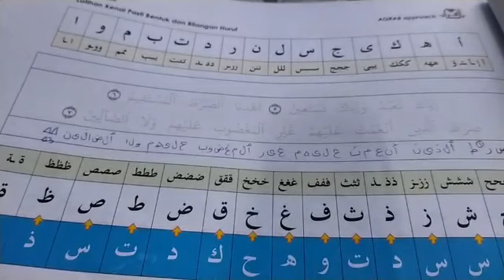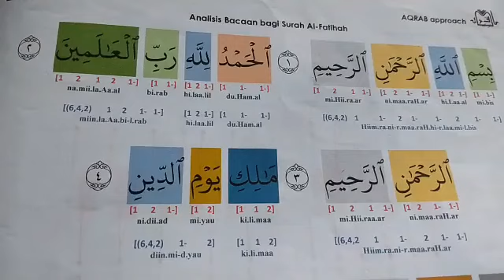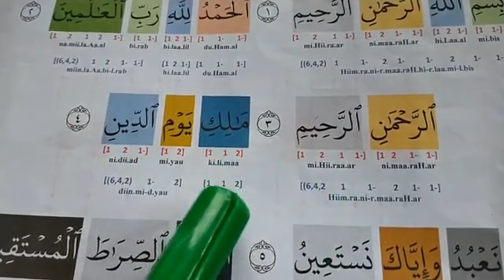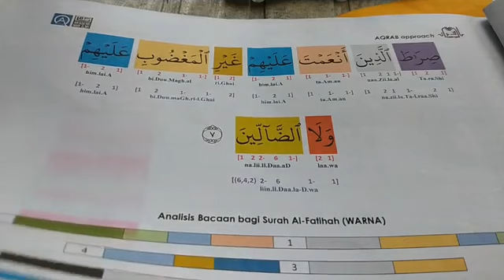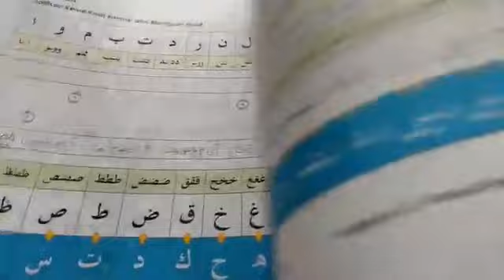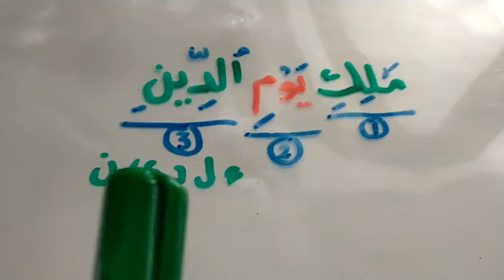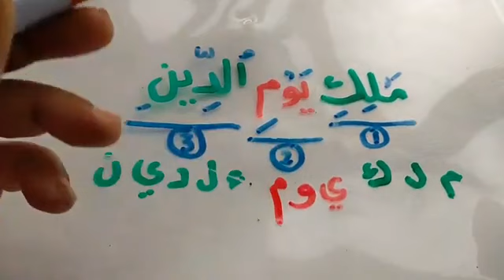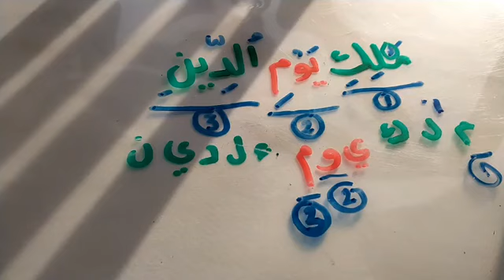AQRAB by MURABBI EP18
6 Langkah MUDAH Belajar Alquran